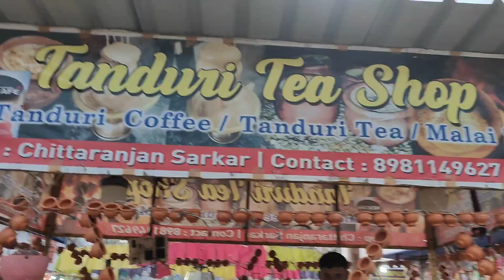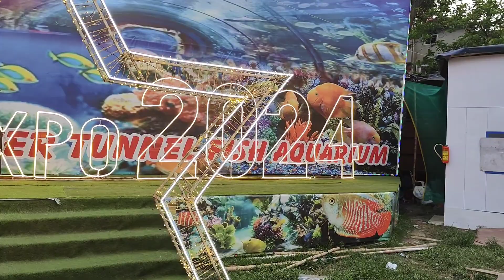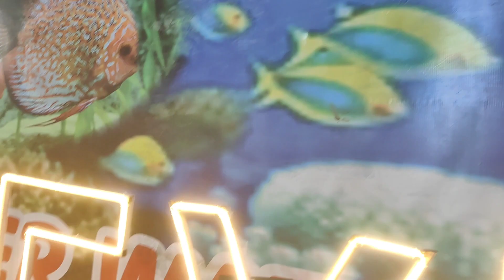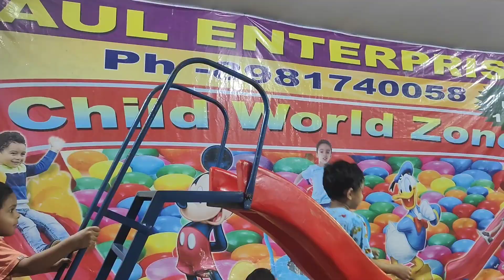Patuli EXPO 2024// Bahut Achcha Mela Hai aur alag ve👏🫡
Life & Living with uS
Namaste everyone🙏
How are y'all.Hoping that you are loving my video🫶.Keep supporting my video..❤️